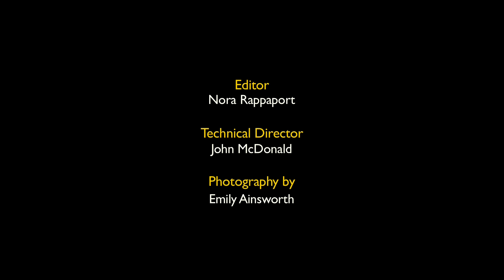Emily Ainsworth: Inside a Mexican Circus | Nat Geo Live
National Geographic Young Explorer Emily Ainsworth is a fearless anthropologist/photographer who joins a Mexican circus and gains privileged insight into the brighter and darker sides of a world of magic, masquerade, and skill.